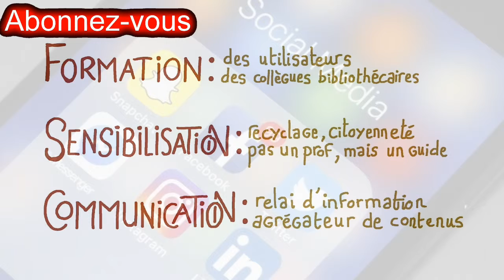Transmettre le savoir grâce aux réseaux sociaux